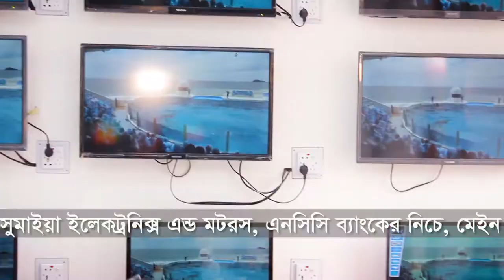ইলেকট্রনিক্স শোরুমের বিজ্ঞাপন || সুমাইয়া ইলেকট্রনিক্স রায়পুর || Dhanshalik Studio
ইলেকট্রনিক্স শোরুমের বিজ্ঞাপন তৈরী করুন ধানশালিক স্টুডিওর মাধ্যমে।
যোগাযোগ:
দিদারুল ইসলাম
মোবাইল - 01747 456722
ধানশালিক স্টুডিও, ঢাকা।